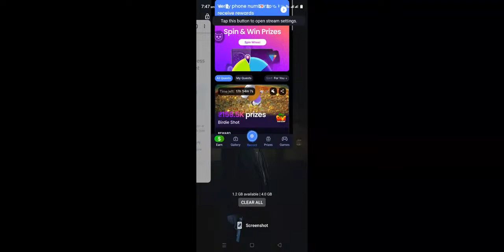SOMDEV IS livecod 'll watch today! Let's goooo